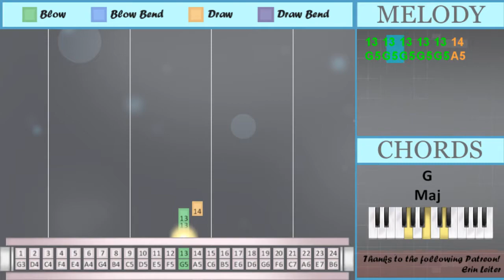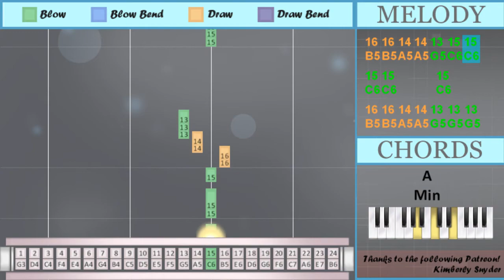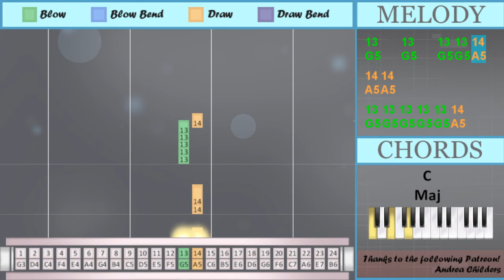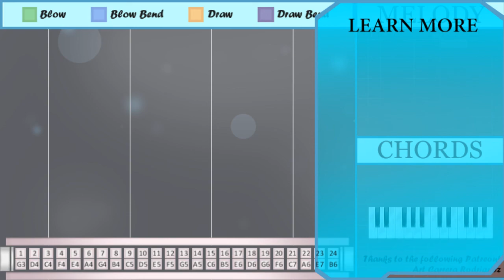How to play Physical by Dua Lipa on Tremolo Harmonica 24 Holes (Tutorial)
The easiest way to learn how to play Physical by Dua Lipa on the tremolo harmonica 24 holes. It's a tremolo harmonica 24 holes tutorial for Physical by Dua Lipa.

EasyHarmonicaLesson teaches you to play the your favorite instrument, through easy and simple animation so that you too can learn how to play Physical by Dua Lipa on the tremolo harmonica 24 holes easily. A tremolo harmonica 24 holes tutorial with visual animation graphic.

Numbered notation:
6
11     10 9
6
7
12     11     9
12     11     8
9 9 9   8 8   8
6
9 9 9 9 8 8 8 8
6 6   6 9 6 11
6 9 6 11
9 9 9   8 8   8
6 6
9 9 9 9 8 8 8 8
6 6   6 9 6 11
6 9 6 11
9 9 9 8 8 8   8
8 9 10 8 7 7
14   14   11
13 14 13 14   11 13
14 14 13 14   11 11
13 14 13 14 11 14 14
14 14
14 14
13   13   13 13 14
14   14
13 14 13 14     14
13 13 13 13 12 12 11
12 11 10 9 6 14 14
14 14
14 14
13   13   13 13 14
6
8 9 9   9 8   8
6 6
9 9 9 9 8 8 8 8
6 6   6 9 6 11
6 9 6 11
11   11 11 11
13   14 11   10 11
9
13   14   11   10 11
10 9
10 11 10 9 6
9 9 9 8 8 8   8
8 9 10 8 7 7
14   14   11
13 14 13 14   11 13
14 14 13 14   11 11
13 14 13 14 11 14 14
14 14
14 14
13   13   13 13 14
14   14
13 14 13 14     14
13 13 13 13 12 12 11
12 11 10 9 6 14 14
14 14
14 14
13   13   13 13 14
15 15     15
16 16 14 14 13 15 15
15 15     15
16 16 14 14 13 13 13
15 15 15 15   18
16
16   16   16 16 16
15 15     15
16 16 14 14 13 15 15
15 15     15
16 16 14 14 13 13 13
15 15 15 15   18
16
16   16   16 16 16
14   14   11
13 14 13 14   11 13
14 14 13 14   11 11
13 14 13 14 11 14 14
14 14
14 14
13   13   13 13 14
14   14
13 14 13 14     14
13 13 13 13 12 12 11
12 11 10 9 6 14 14
14 14
14 14
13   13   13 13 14
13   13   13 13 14
13 13 14
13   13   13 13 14
14 14
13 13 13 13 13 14

Lettered notation:
A4
E5     D5 C5
A4
G4
F5     E5     C5
F5     E5     B4
C5 C5 C5   B4 B4   B4
A4
C5 C5 C5 C5 B4 B4 B4 B4
A4 A4   A4 C5 A4 E5
A4 C5 A4 E5
A4 A4
C5 C5 C5 B4 B4 B4   B4
B4 C5 D5 B4 G4 G4
A5   A5   E5
G5 A5 G5 A5   E5 G5
A5 A5 G5 A5   E5 E5
G5 A5 G5 A5 E5 A5 A5
A5 A5
A5 A5
G5   G5   G5 G5 A5
A5   A5
G5 A5 G5 A5     A5
G5 G5 G5 G5 F5 F5 E5
F5 E5 D5 C5 A4 A5 A5
A5 A5
A5 A5
A4
B4 C5 C5   C5 B4   B4
A4 A4
E5   E5 E5 E5
G5   A5 E5   D5 E5
C5
D5 C5
D5 E5 D5 C5 A4
A5   A5   E5
A5 A5
A5 A5
A5   A5
A5 A5
A5 A5
B5 B5 A5 A5 G5 C6 C6
C6 C6     C6
B5 B5 A5 A5 G5 G5 G5
C6 C6 C6 C6   D6
B5
C6 C6     C6
B5
A5 A5
A5 A5
A5   A5
A5 A5
A5 A5